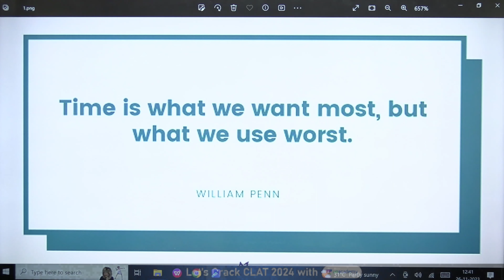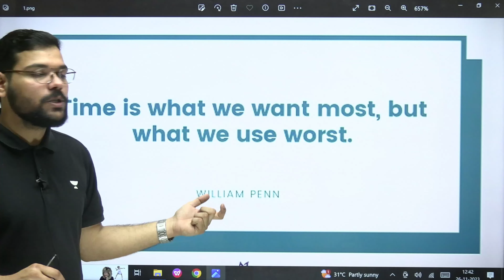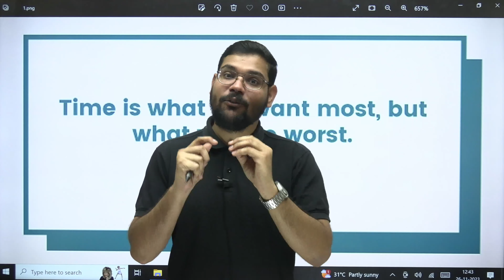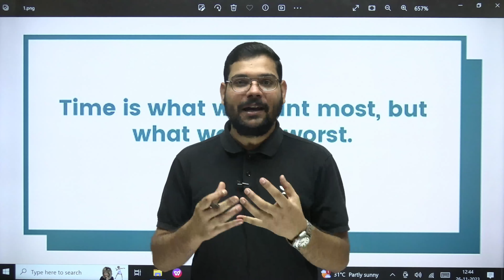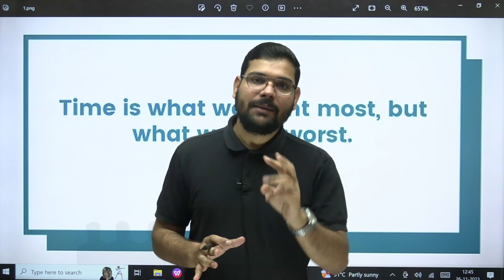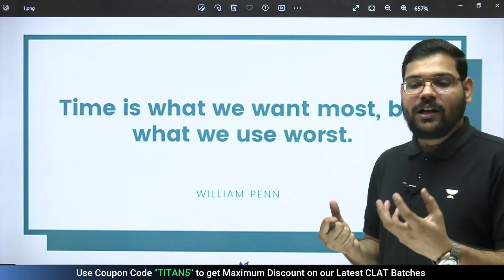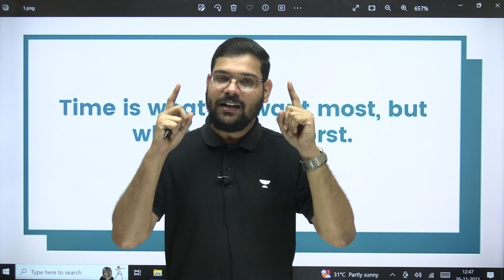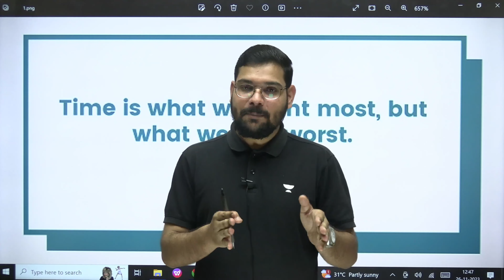Do this STRAIGHT for LAST 5 DAYS | CLAT 2024 | Unacademy CLAT | Manu Sir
🚀 Gear up for CLAT 2024 with our ultimate guide! In this video, we break down the crucial steps you need to take in the last 5 days leading up to the exam. Whether you're a first-time test-taker or looking to improve your score, these strategies will help you maximize your preparation and boost your confidence.

📚 From effective time management tips to last-minute revision strategies, we've got you covered. Join us as we navigate through the final leg of your CLAT preparation journey, ensuring you're well-equipped to tackle every section of the exam.

🔍 Topics covered in this video:

Last-minute revision techniques
Time management for each section
Common pitfalls to avoid
Mental preparation and confidence-building exercises
Quick tips for the day of the exam
Remember, the last 5 days can make a significant difference in your performance. Don't miss out on these essential insights that could be the key to unlocking your success in CLAT 2024!

Wishing you the best of luck on your CLAT journey! 🌟

Call Let's crack CLAT team on 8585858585 and take your CLAT Preparations to the next level.

Join our Super Focused Last Mile Batch through PYQ's for CLAT - 2024